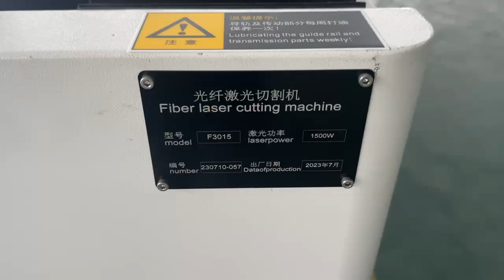1.5kw raycus fiber laser cutting machine for metal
Ruman Laser
focus on fiber cutting machine works.